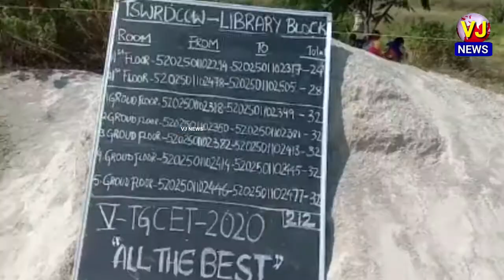సంగారెడ్డి జిల్లా మునిపల్లి మండలంలోని బుదేరా గురుకుల మహిళా డీగ్రీ కళాశాలో 5వ తరగతి ప్రవేశ పరీక్ష